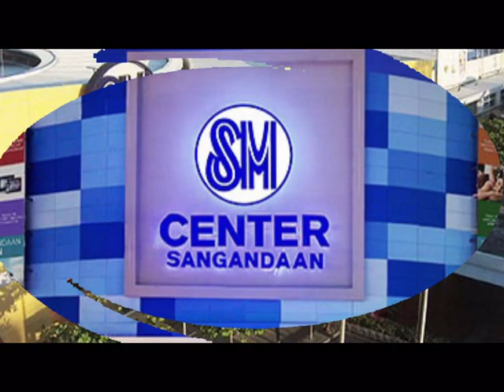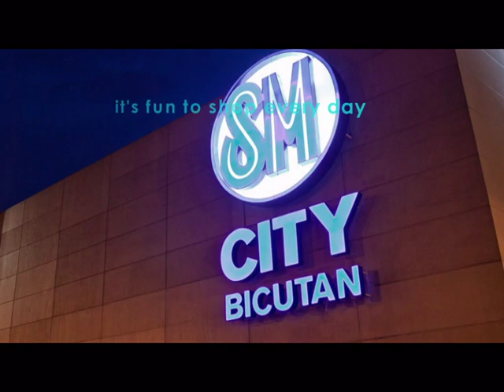SM CITY JINGLE 2019 MTV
SM CITY JINGLE 2019